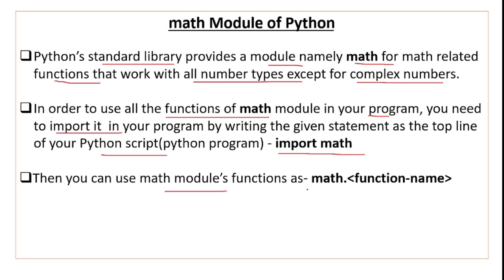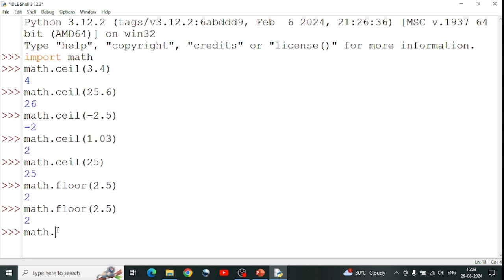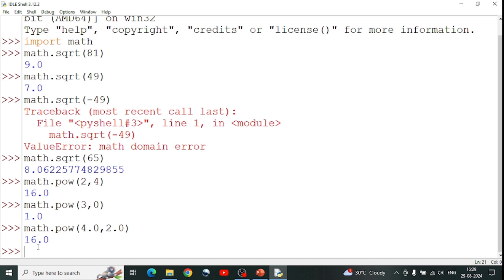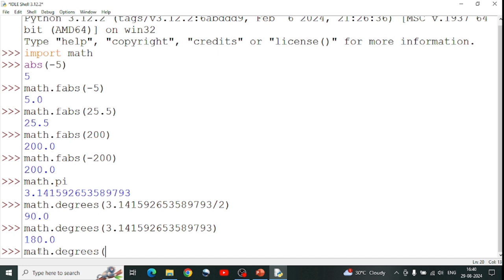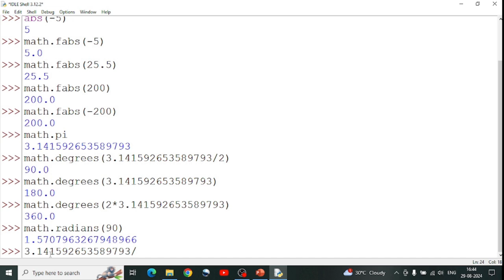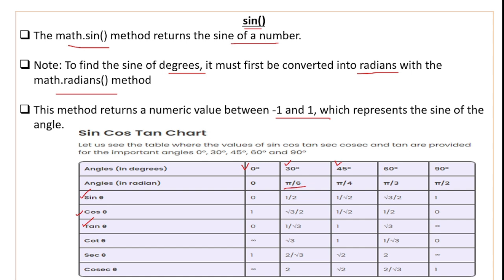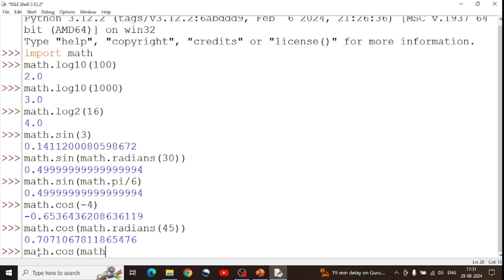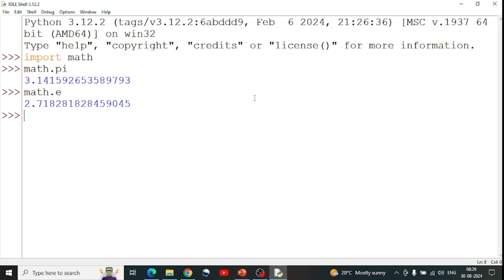math Module in Python | Python math Module functions | Modules in Python